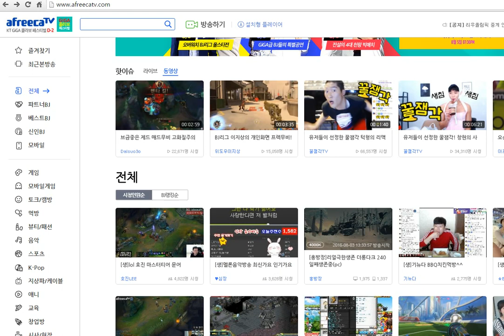[뉴커뉴스] 아프리카TV BJ심장 멜론 24시간 음악방송 저작권 침해 논란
아프리카TV에서 수천명의 시청자들이 매일 시청하고 있는 BJ심장의 멜론 24시간 음악방송이 저작권 침해 논란에 휩싸였다. 해당방송은 지난 2015년 아프리카TV 대상에서 특별상까지 수상한 바 있다.

아프리카TV에서 온라인 음악서비스 멜론으로 24시간 음악방송을 진행하고 있는 BJ 심장에 대해서 저작권 침해 논란이 일어 났다. 일부 시청자들은 BJ 심장이 멜론 서비스를 결제해서 사용하고 있지만 불특정 다수의 시청자 수천명에게 서비스하는 것은 문제가 있다는 것이다.

현재 BJ 심장은 아프리카TV에서 베스트 BJ 자격으로 활동하고 있으며 음악방송을 하는 대가로 시청자들에게 별풍선이나 스티커 같은 유료아이템을 선물 받고 있다. 또한, 지난 2015년 아프리카TV 대상 시상식에서는 운영자들이 직접 선정하는 특별상을 수상하기도 했었다. 해당 멜론 음악방송은 오후 시간대에 동시 시청자수 1위를 기록하는 등 인기 방송으로 평균 접속자가 3000명 ~ 4000명을 기록하고 있다.

한 제보자는 "많은 사람들이 각자 듣고 싶은 음원들을 돈을 주고 결제해서 듣고 있는데 아프리카TV에서 음악방송을 진행하는 BJ만 결제하고 나머지 수천명은 공짜로 음악을 듣는 다는 것이 말이 안된다. 이에 대해서 저작권보호단체에 강력하게 항의할 것이다."며 비판 했다.

뉴스커뮤니티 기자가 전화로 직접 확인한 결과 현재 한국음반산업협회는 아프리카TV와 소송중에 있었다. 한국음악저작권협회(음저협)는 계약을 해지한 상황에서 재계약 협상 중인 것으로 알려 졌으며 현재 음원을 사용중인 것에 대해서는 상황 파악을 하겠다는 입장이었다. 음저협 홍보팀 관계자는 음원은 협회와 계약이 완료된 시점에서 부터 사용할 수 있으며 계약 협상중에 음원을 사용할 수는 없다고 답했다.

멜론은 올해 초 카카오에 인수된 로엔엔터테인먼트에서 제공하는 음악 서비스다. 지난 1월 19일 문화체육관광부는 한국음반산업협회에 아프리카TV와 같은 서비스는 현행 저작권법상 방송에 해당한다는 내용의 공문을 보내면서 계약을 변경하거나 갱신토록 행정지도 했었다.

지난해 11월 19일 음반제작자의 저작인접권 관리 단체인 한국음반산업협회는 "아프리카TV가 2009년부터 2013년까지 음원 사용 보상금 산정 과정에서 일부 아이템('별풍선' 등) 매출액을 누락해 서울중앙지방법원에 '디지털음성송신보상금 청구'소송을 냈다"고 밝혔다. 올해 1월에는 국내 최대의 저작권 단체인 한국음악저작권협회(음저협)도 개인방송 서비스 업체인 아프리카TV에 계약 해지를 통보한 바 있었다.